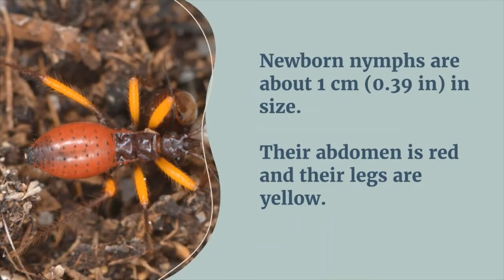Platymeris biguttatus -- Husbandry / Care video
Hey Guys

I made a new Video :)  I hope this video helps for all of you insect keeping lovers.

Its a husbandary / care Video about the assassin bug species: Platymeris biguttatus.

If you have any Questions please ask in the comment section.